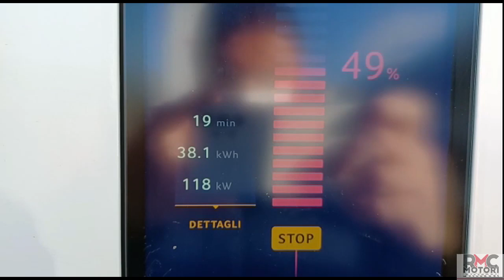BMW iX50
Nata da una visione. Creata per l’elettromobilità. Grazie all'efficiente tecnologia BMW eDrive e alla trazione integrale puramente elettrica, la BMW iX raggiunge un'autonomia eccezionale e un'impressionante accelerazione da ferma. Il BMW Operating System 8 si aggiorna costantemente in automatico e permette una gestione intuitiva.